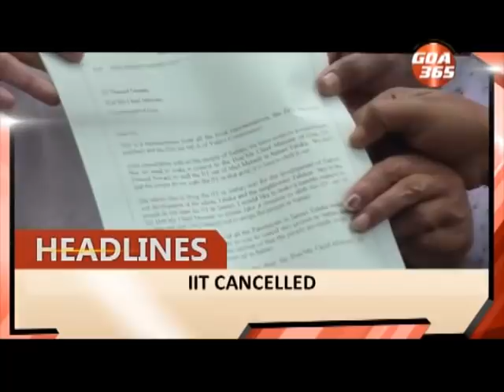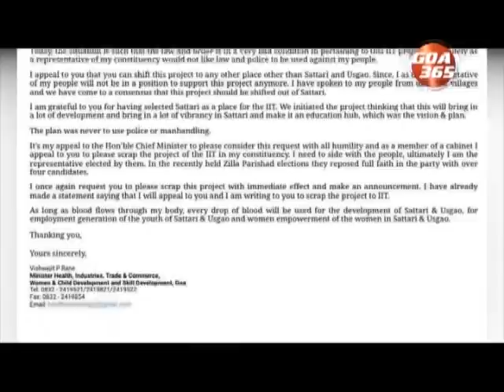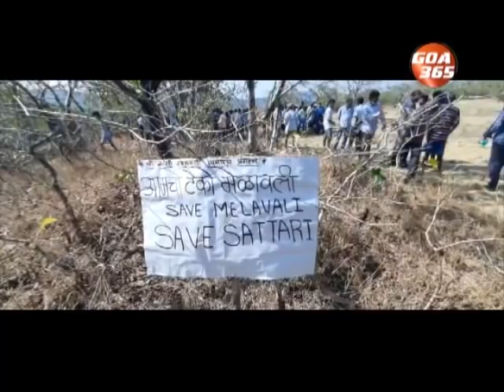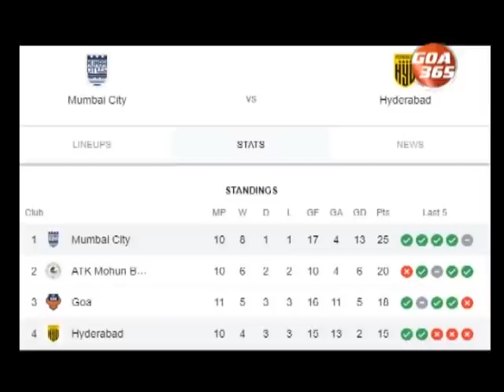GOA 365 15th Jan 2021 ENGLISH NEWS BULLETIN